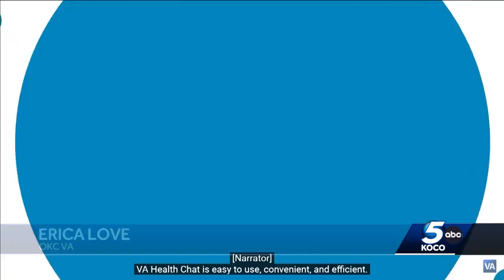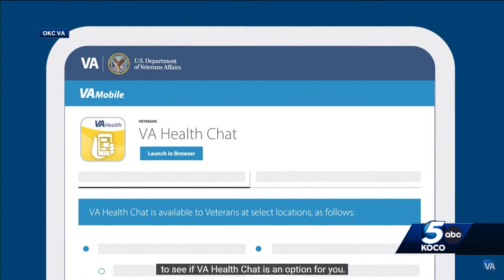Every veteran in OKC can now connect with VA providers faster